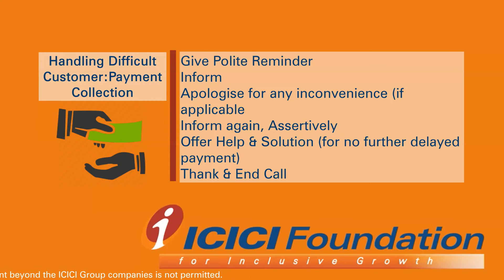Handling Difficult Customers_Payment Collection 1_English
How does one handle customers with delayed payment issues, over a call? Let us watch & learn through this video how to deal with such situations and come up with possible solutions.